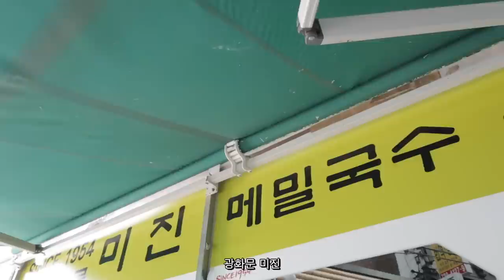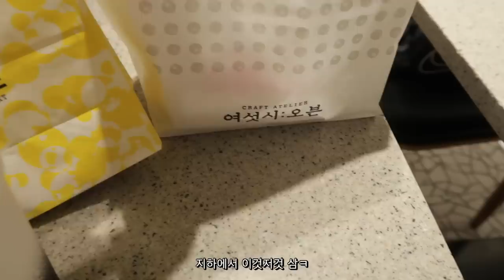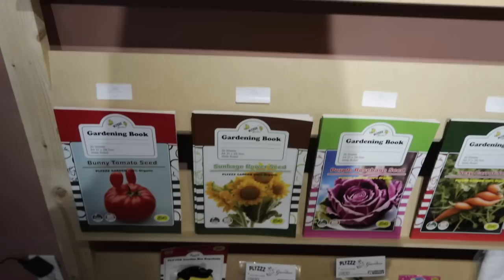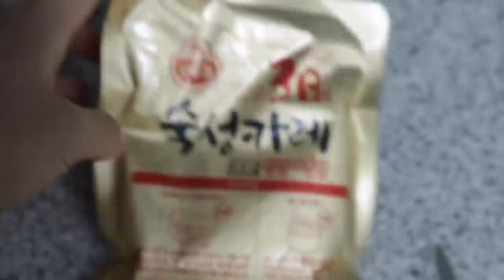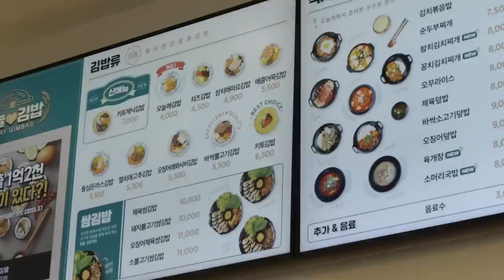life in seoul vlog ⊹ what i eat in a week, gordon ramsay burger, cafes